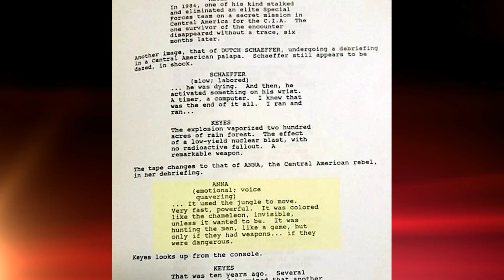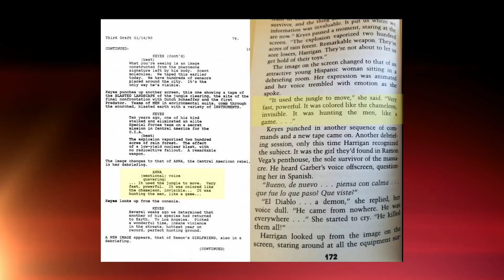What Happened to Anna After Predator 1987 Movie?